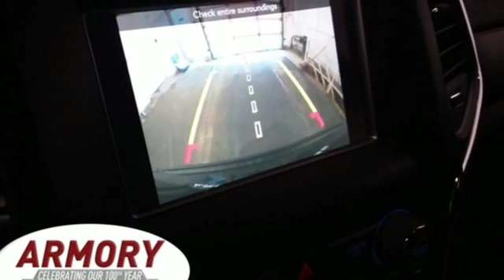New 2020 Jeep Grand Cherokee Albany NY Roessleville, NY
Year: 2020
Make: Jeep
Model: Grand Cherokee
Trim: Laredo E
Engine: 6 Cyl. 3.6 L
Transmission: Automatic
Color: Diamond Black Crystal Pearlcoat
Interior: Black
Stock #: LC254627
VIN: 1C4RJFAGXLC254627
Plus taxes, title, & reg. Prior Orders Excluded. All advertised vehicles available at time of ad placement. Images and options shown are examples, only, and may not reflect exact vehicle color, trim, options or other specifications. Must print out advertised Internet Price and/or E-Price and present it at the time of purchase (date and time of original signed Purchase Agreement) to receive advertised web price and discount. Advertised prices may be affected by Trade-In Credit. Manufacturer advertised below market interest rates are offered through Chrysler Capital. The dealership will gladly submit your credit application upon your request.

Armory Garage thrives on helping people like you find their next new Jeep Grand Cherokee, Dodge Charger, RAM 1500, or Chrysler Pacifica. Of course, we don't stop at simply helping you decide which model you'd like. We also have dedicated auto financing experts on site to help you make your dream car part of your everyday routine.
Address:
926 Central Avenue